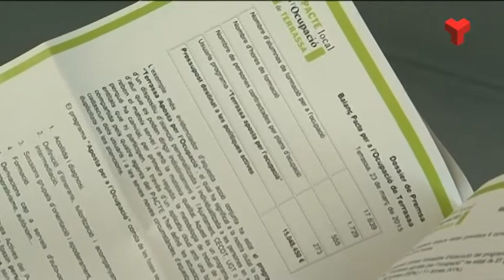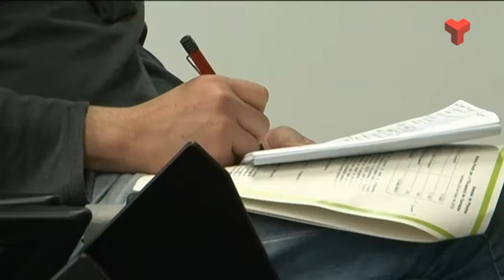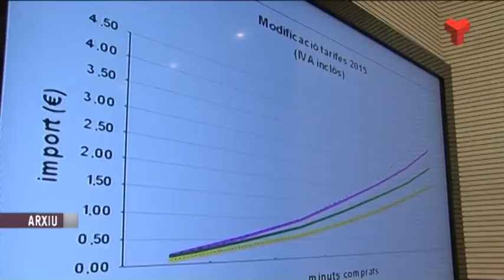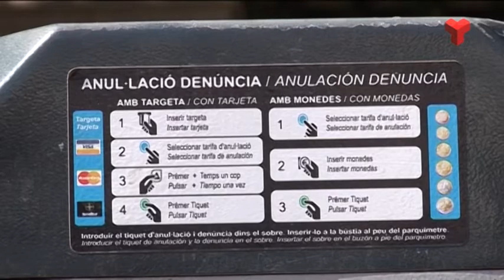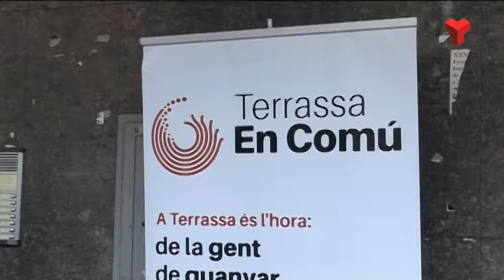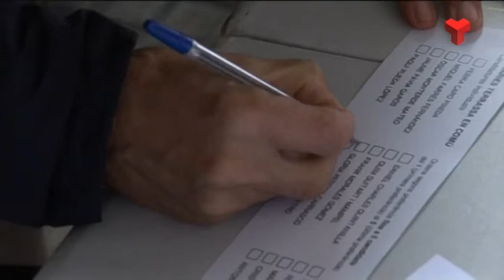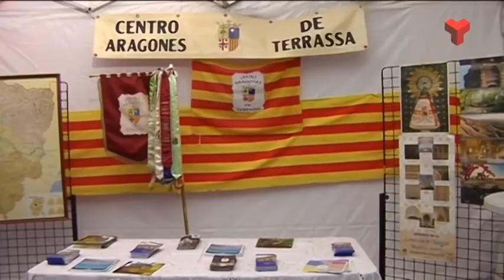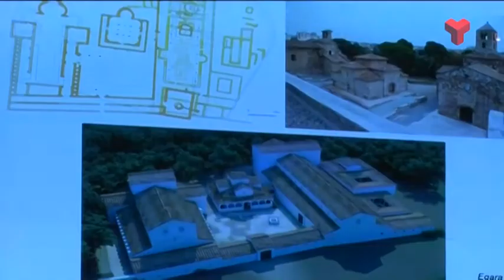Informatiu Vespre dilluns 23-03-2015 de Canal Terrassa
L'Informatiu Vespre de Canal Terrassa Vallès d'aquest dilluns 23 de març de 2015, presentat per Laura Contreras i Joan Gutiérrez. Més informació a